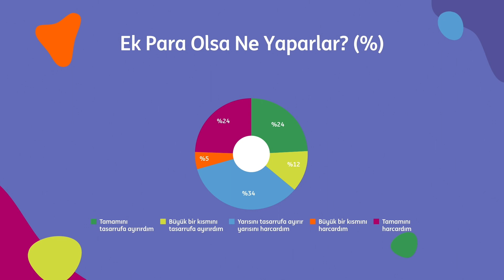Para Mevzuları: Kişilerin eline ek para geçmesi durumunda nasıl değerlendiriyorlar?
Türkiye'nin Tasarruf Eğilimleri Araştırması'nın sonuçlarını değerlendirdiğimiz ParaMevzuları serimizin yeni bölümünde üçüncü çeyrekte kişilerin eline ek para geçmesi durumundaki tasarruf tercihlerini inceliyoruz.

Yeni bölümümüzde Prof. Dr. Sadi Uzunoğlu'na ING Ödeme Sistemleri ve İşlem Bankacılığı Direktörümüz Pınar Çetinim da yorumlarıyla eşlik ediyor.

Serimizin devamı için takipte kalmayı unutmayın.